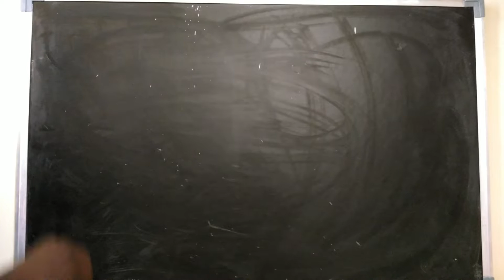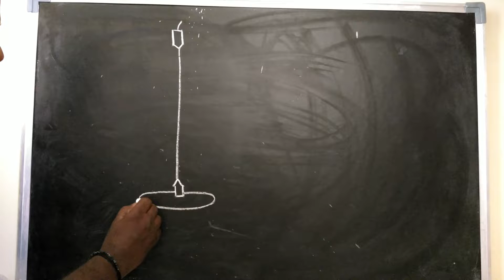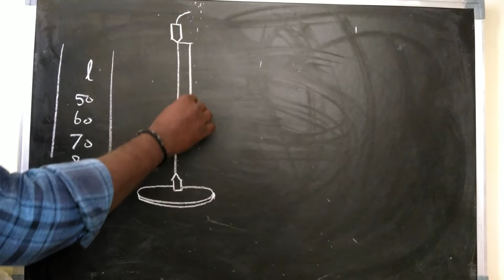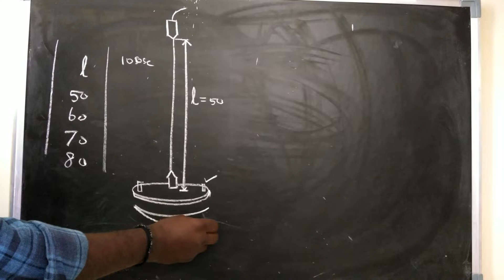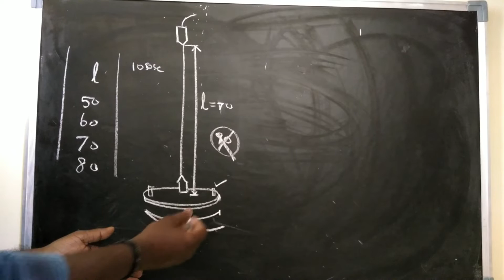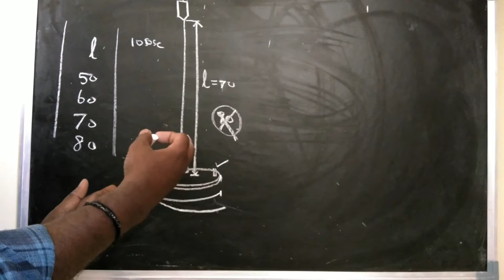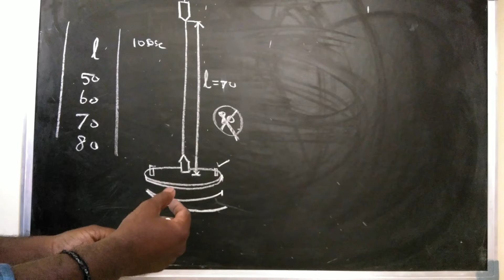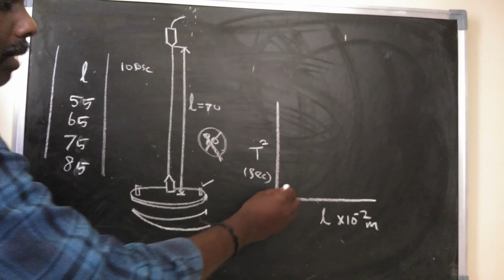BV PHYSICS PRACTICAL IN TAMIL RIGIDITY MODULUS WITHOUT MASS NEW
RIGIDITY MODULUS AND MOMENT OF INERTIA -TORSIONAL PENDULUM-WITHOUT MASS